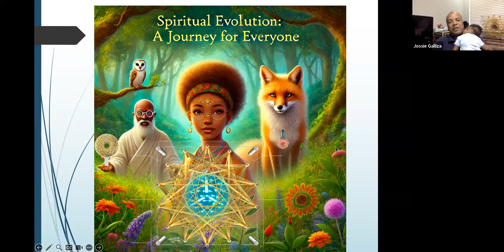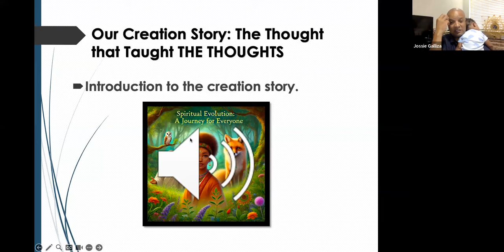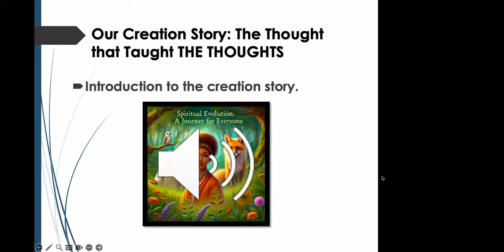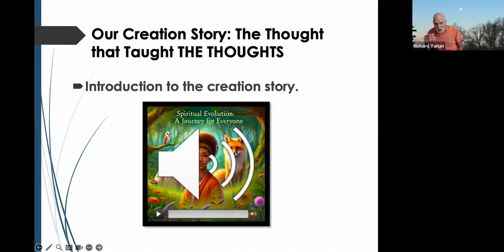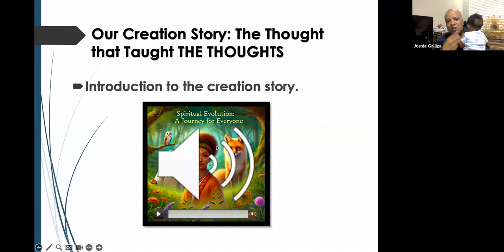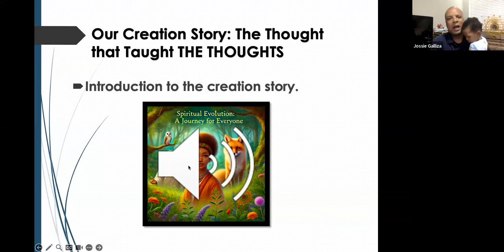Vibrate At The Frequency Of Your Dreams: Transform with Qi Coil - Jossie Galliza Ep. 5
Module 5: Vibrate at the Frequency of Your Dreams
Video 5 Overview:
Every thought, emotion, and action you take shapes your reality. Mr. Gallizia empowers you to use the Qi Coil to consciously choose the vibrations that will attract the life you’ve always dreamed of.
  -Key Topics:
    - Master the art of vibration and resonance with the Qi Coil to manifest your desires.
    - Shift your frequency to align with success, health, and abundance.
    - Fine-tune your vibrational state with the Qi Coil to attract positive experiences.
    - Discover practical techniques to maintain a high vibration in any situation.